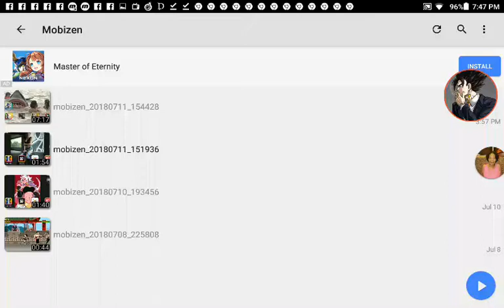Arcade fighting chicks music 2018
Arcade fighting chicks